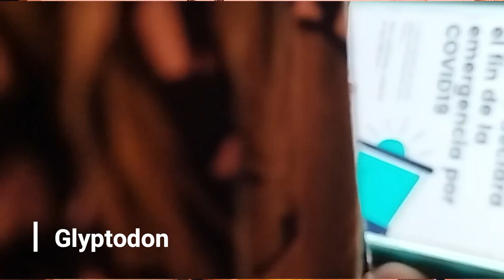Ep#56 PROBLEMAS CON LA FAUNA SILVESTRE | Mastofauna de Nuevo León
En el episodio de hoy platicamos nuevamente con Mariela. Quien ahora se encuentra trabajando en una dependencia del gobierno de Nuevo León. Platicamos sobre su cambio de ser alumna de biología al mundo laboral. También sobre algunos grupos de mamíferos con los que ella trabaja como Oso Americano, Perrito de la pradera, Zorrita gris, Coyote, entre otros.

Hay mucho más que se puede decir de este tema,
déjanos en los comentarios cualquier duda.

Y pueden postearnos dudas que quieran que expliquemos desde un punto de vista "100tifiko", o quizá quieran que hablemos de algún animalito, proceso químico, fenómeno natural... ustedes pidan!

:D ahora sí, sigan con sus vidas :D